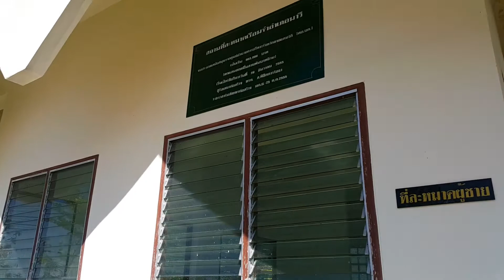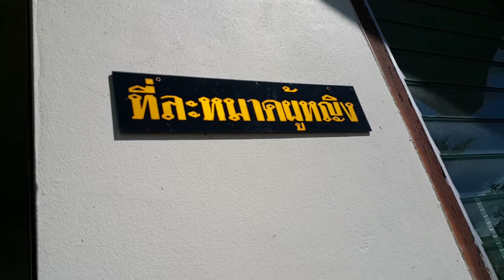A1 100460 แวะมาละหมาด ที่อำเภอนาทวี จังหวัดสงขลา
บอกต่อเล่าต่อ เขียนคอมเม้นใต้คลิปมาคุยกันบ้าง